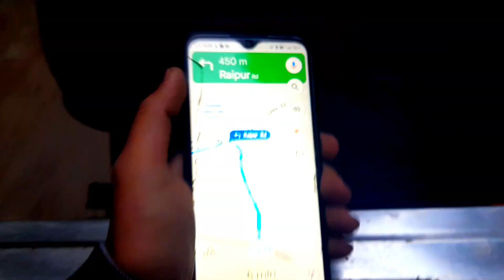A day in dehradun friends ♥